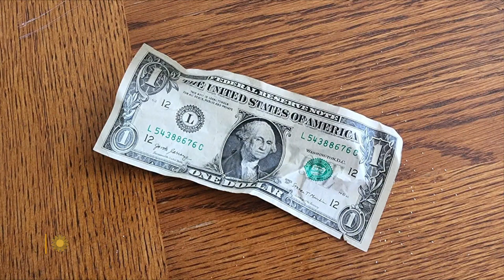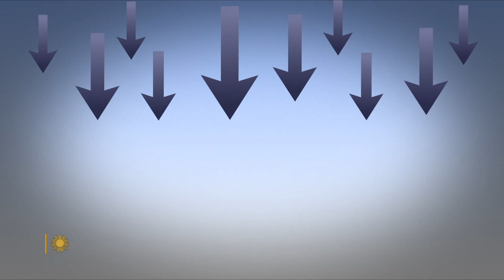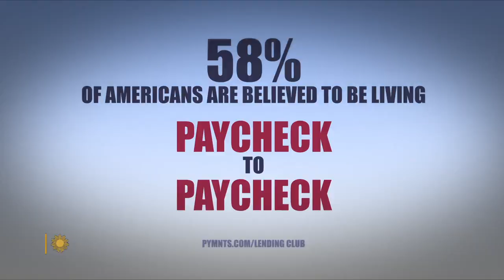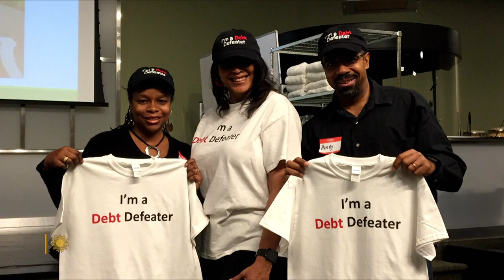Breaking down the U.S. economy's mixed signals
Unemployment is down. Inflation is up. With the Federal Reserve Board again raising interest rates this week, plus new indications we could be in a recession, the economy is in uncharted waters. And no one seems certain about what's next or what to do. CBS News' chief political analyst John Dickerson helps us add it all up with the help of two experts:  Lloyd Blankfein of Goldman Sachs, with the overview; and Michelle Singletary, a personal finance columnist for the Washington Post, with advice for all of us.